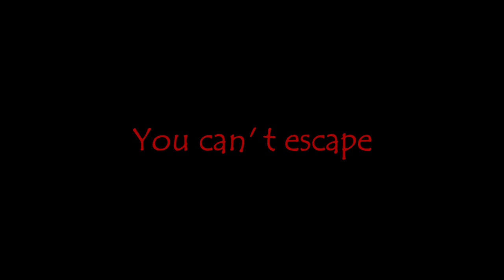The Return of Michael Myers teaser Part I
©Video by Ismael'S World